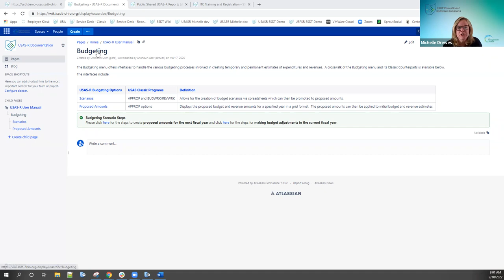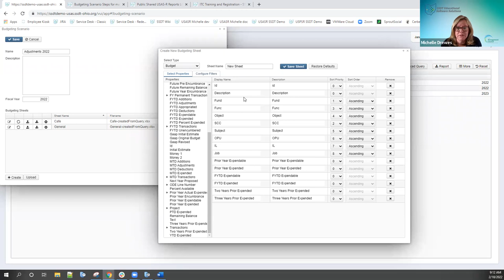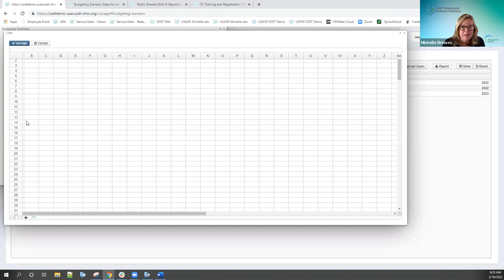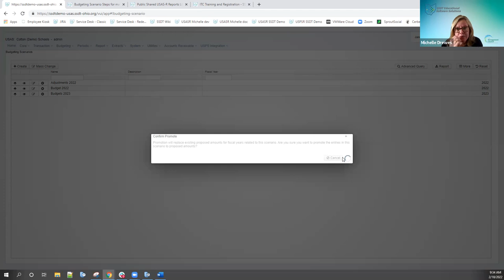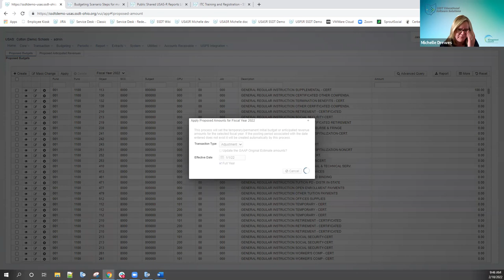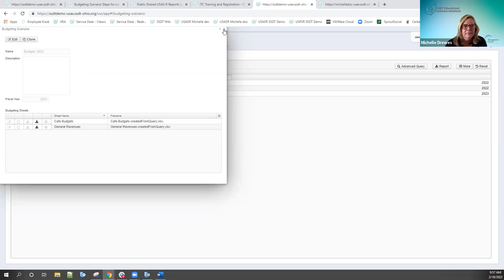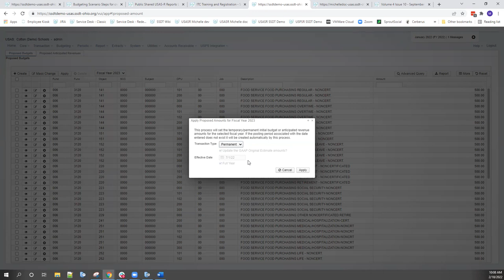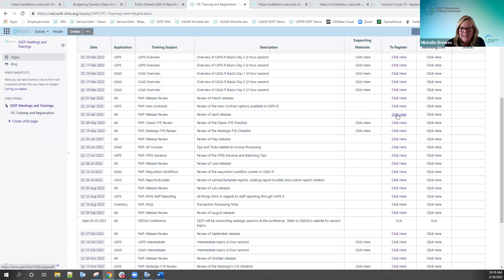FWF: Budgeting 2022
Review of Budgeting Scenarios and Proposed Amounts to enter Adjustments and Next Year Proposed figures